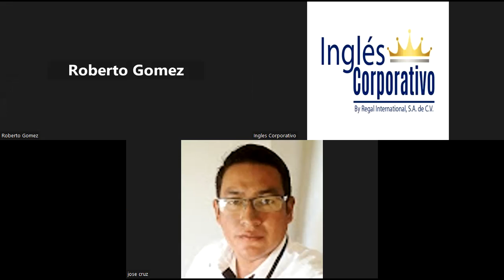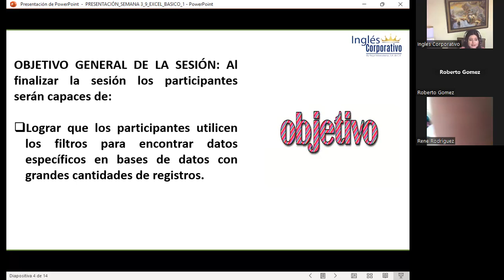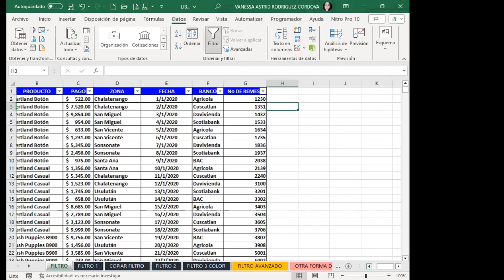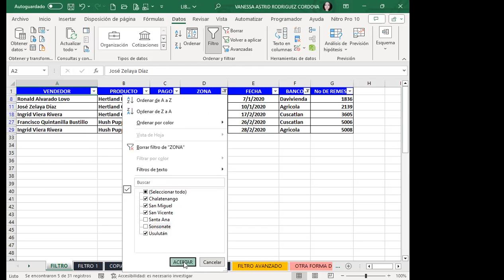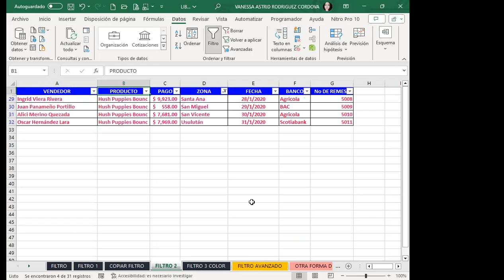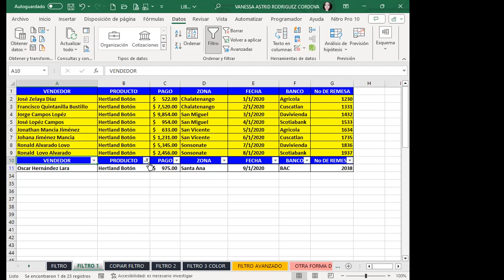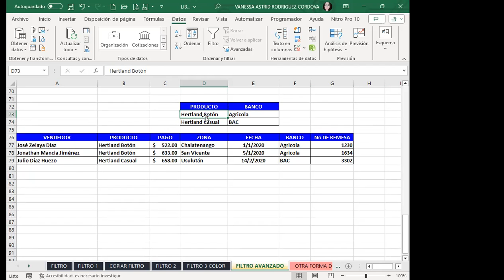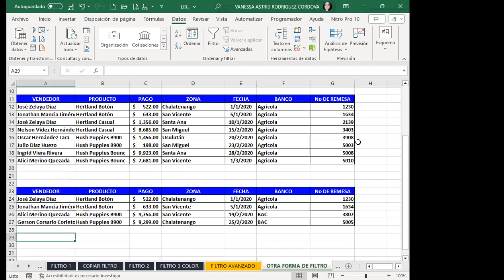Sesión09- EXB-02-8-9-PM-11-09-13-2023-Rodríguez-Uso de filtros